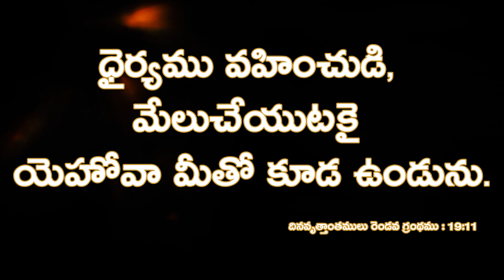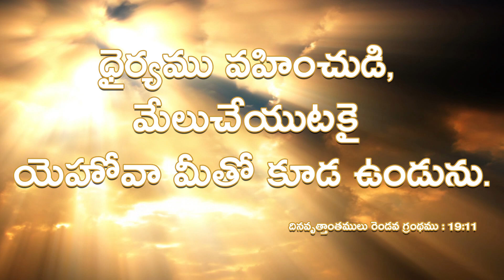Daily Promise || Todays Promise || Today Gods Promise || By Prabhu Anudina Vagdhanamu